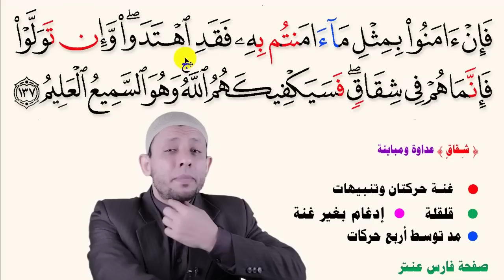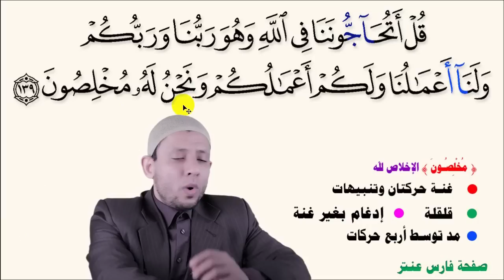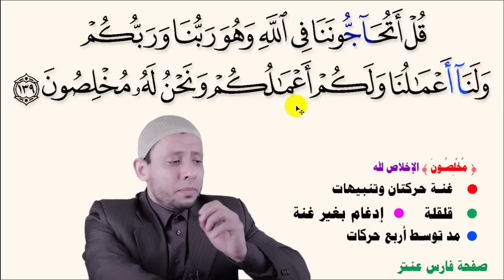تعلم واحفظ معنا سورة البقرة حلقة الأحكام 50 الآيات 137-139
احفظ معنا سورة البقرة مجانا يوميا بكل سهولة ويسر أنت وعائلتك يتم تحميل فيديوهات التحفيظ التلقيني على القناة أيام السبت والاثنين والاربعاء الساعة ٨ مساء على الرابط

ويتم تحميل نفس الايات مع تعليم التجويد على القناة أيام الأحد والثلاثاء والخميس الساعة 9 مساء على الرابط

نظام التسميع
اما ارسال تسجيلات
او كتابة
التسجيلات يتم تسجيل الجديد ٣ مرات ومن اول الربع الذي فيه الجديد مرة واحدة
ومن اول السورة الى آخر الجديد في تسحيل آخر
والكتابة تكون
 كتابة في الكراسة
نكتب الجديد وهو ما تم شرحه ٣ مرات
ثم من اول السورة الى آخر الجديد مرة واحدة فقط
ونرسل صورة الكراسة او التسجيلات على الرابط